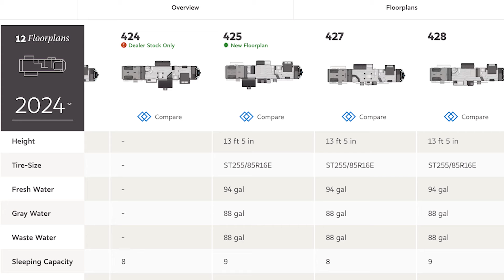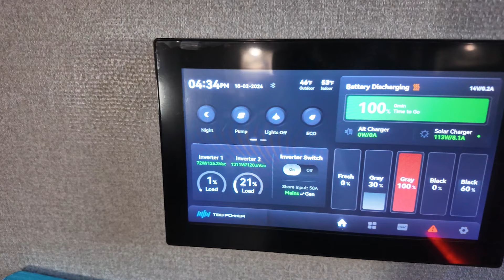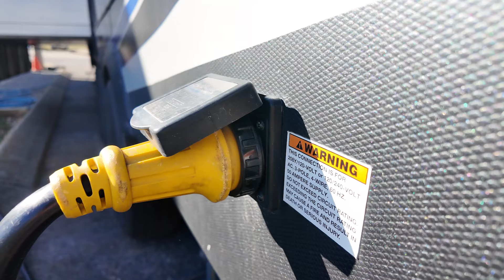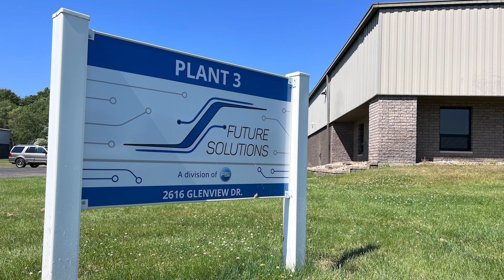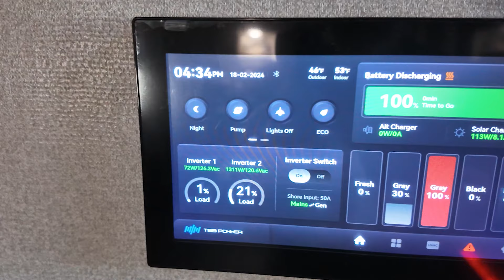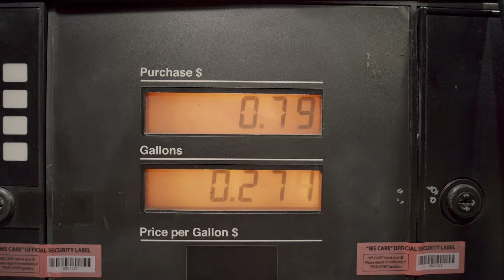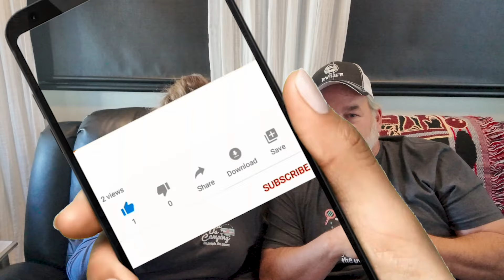RV Freedom Bootcamp EXPERT Shares Top Boondocking Tips!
How to Test for RV Freedom! Boondocking Bootcamp!! (Right in Your Backyard!)

Ever dream of waking up to breathtaking scenery without the crowds of a campground? Boondocking might be your answer! But before you head out into the wild, ditch the worries about whether you're truly ready. We're here to show you a foolproof way to test your boondocking skills, right at home (or a campground!).

No fancy gear or remote adventures needed! This video takes you on a step-by-step journey to see if your RV setup can handle boondocking.

Get ready to:
Fill your water tank to the brim (like, REALLY brim).
Charge those batteries, especially if you're solar-powered.
Set up camp in your driveway (or a campground) - pretend you're miles away!
Challenge yourself to go the whole weekend with the resources you have on board.
This simple yet effective test will reveal your true boondocking potential. You'll learn your water and power usage patterns, identify any limitations, and gain the confidence to tackle your dream boondocking adventure.

Ready to trade crowds for solitude? Click play and let's turn you into a boondocking master!

Our solar partner:
Future Solutions
2616 Glenview Dr,
Elkhart, IN 46514

Who is FindUsCamping ?

Hey Y'all!